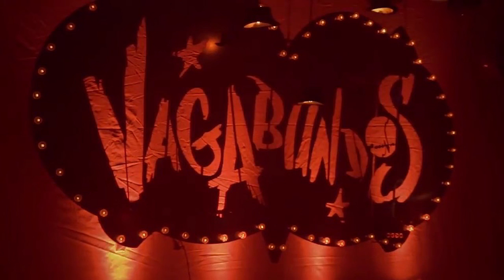Luciano @ Cadenza Vagabundos at Pacha, Ibiza 2010 (Tech House & Minimal DJ Set Mix)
[00:00] Nick Curly - Keep On
[01:00] Larry Heard - Deja Vu (Musaria Mix)
[11:00] The Martinez Brothers - Won't Somebody (Luciano Remix)
[14:00] Reboot - Hermano + Inner City - Good Life (Acapella)
[25:00] ID
[31:00] Pépé Bradock - Intrusion
[33:00] Petar Dundov - Oasis
[41:00] Convextion - Miranda (Original '96 Mix)
[46:00] Luciano - La Grande Evasion (Unreleased)
[51:00] Sunclub - Fiesta
[57:00] Coldcut Feat. Robert Owens - Walk A Mile In My Shoes (Henrik Schwarz Remix)
[1:01:00] Tronco Traxx - Drops
[1:06:00] Michel Cleis - Litoral
[1:09:00] Girls on Top - I Wanna Dance With Numbers